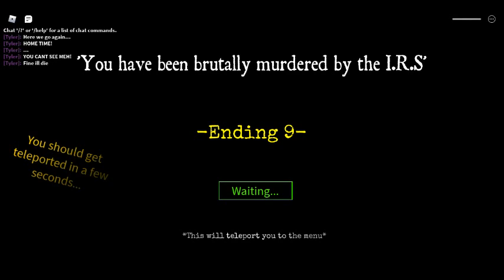Tax Evasion Simulator Part 6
You have been sleeping for over a day and come to realise your fate... You didn't pay your taxes. Your office is no longer safe and is under investigation by the I.R.S.